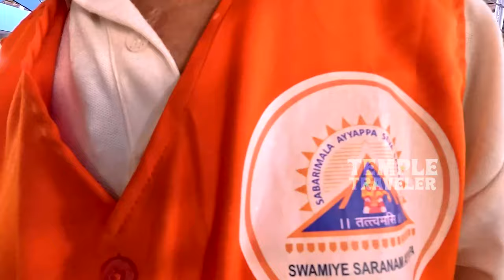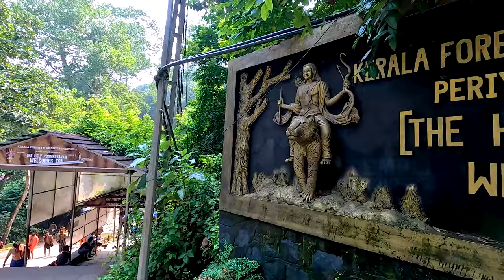TTV1102 | Joy of Sabarimala Yatra | Pamba to Sannidanam | Holy 18 Steps | Swamiye Saranam Ayyappa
TempleTravelerVlogger - Sabarimala Yatra Journey with Dedication
One has to take 'Ayyappa Deeksha" by wearing a "Tulasi Mala" for a Mandalam ie 41 days, before proceeding to Sabarimala. On the day you start your journey to Sabari, you take 'GHEE" in a Coconut called the "Mudra Kaya", for the Abhisekham to Lord Ayyappa. The nearest point to Pamba is Chengannur, where buses can go to Pamba. The distance between Chenngannur and Pamba is about 90 km and the journey takes 3 hours because it passes through the ghat Section.

After reaching Pamba, bathe at the Pamba River and get refreshed. Then proceed to Sannidhanam on a walk that is around 4 km and hardly takes 90 to 100 minutes. Proceed to climb the Holy 18 Steps and have the darshan of Lord Ayyappa. Take out the Ghee from Mudra Kaya and give the Ghee for abhisheka to the Lord. They will return half of the ghee as Prasadam to be carried back home.

The Deeksha is a Meditation, that purifies your mind and molds your body. Two times bath, two times pooja with Saranu Ghosha of Ayyappa, one-time Satvika food, Brahmacharya makes your soul and body fit to undertake the yatra to Sabarimala. If you fulfill all these, the journey is a Divine one and no troubles come your way. Going to Sabarimala for the quantum of happiness and satisfaction, derive cannot be measured. For people who cannot trek from Pamba to Sannidanam, the Doly facility is available. Women between the ages of 10 and 55 are not allowed beyond Pamba! Swamiye Saranam Ayyappa

Success Continues...

To feature your events in ‘Temple Traveler - Vlogger’ channel,